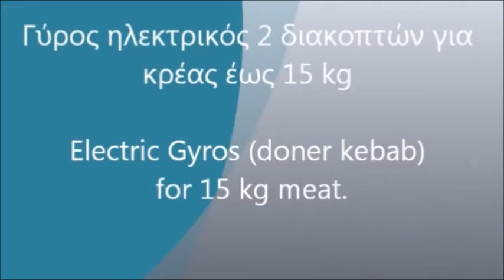Γύρος-Γυριέρα Ηλεκτρικός 2 Διακοπτών - Electric Gyros doner kebab for 15 kg meat kebab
Ηλεκτρικός Γύρος 4 διακοπτών,
Ηλεκτρικός Γύρος 85 kg Κρέας,
γυριερα ηλεκτρικη.
μηχανη γυρου OmegaOne,
εξοπλισμός σουβλατζίδικου,
μηχανημα γυρου τιμη,
εξοπλισμος ψητοπωλείου,
γυριερα ηλεκτρικη μεταχειρισμενη,
ΜΗΧΑΝΕΣ ΓΥΡΟΥ,
μηχανήματα για σουβλάκια,
ντονερ ηλεκτρικο,
ΓΥΡΙΕΡΕΣ μηχανές γύρου,
ηλεκτρικες γυριερες,
γυριερες μεταχειρισμενες,
γυριερες αθηνα,
μηχανημα γυρου μεταχειρισμενα,
γυριερες potis,
μηχανημα γυρου μεταχειρισμενο,
ηλεκτρικος γυρος μικρος,
γυριερα ηλεκτρικη μεταχειρισμενη
γυριερα ηλεκτρικη
γυριερα ηλεκτρικη 4 διακοπτων
γυριερα ηλεκτρικη 3 διακοπτων
γυριερα επαγγελματικη
γυριερα ηλεκτρικη μεταχειρισμενη αθηνα
Γυρος ηλεκτρικος 85Kg με το μοτερ κατω NORTH
επαγγελματικος γυρος ηλεκτρικος
Γύρος Ηλεκτρικός
μηχανημα γυρου ηλεκτρικο 3 διακοπτες
Γύρος ηλεκτρικός - γυριερα με πυροτουβλα
POTIS Γύρος Ηλεκτρικός
Γύρος Ηλεκτρικός με δύο διακόπτες
επαγγελματικο ντονερ ηλεκτρικο
επαγγελματικος γυρος ηλεκτρικος 4 διακοπτες
μηχανημα γυρου τιμη
μηχανη γυρου μεταχειρισμενη
μηχανημα γυρου ηλεκτρικο
οικιακη ψησταρια γυρου
επαγγελματικος γυρος ηλεκτρικος 2 διακοπτες
επαγγελματικος γυρος ηλεκτρικος διπλος
Μηχανές Γύρου Ηλεκτρικοί
Electric Gyros Grill
Gyros/doner kebab grill
Electric Gyros or Kebab Grill
Stainless Steel Electric shawarma Kebab Machine
doner kebab machine
doner aparatlari satılır
Dönər aparatı elektrikli
elektrik Gjiro mishi
Xhiro mishi
ماكينه شاورما كهرباء
 ماكينة شاورما - كهرباء - محرك علوي
 ماكينة شاورما - تشغيل كهرباء - محرك علوي
 Commercial Electric Shawarma Gyro Doner Kebab Souvlaki Grill Machine
 New-Commercial-Electric-Shawarma-Gyro-Doner Kebab-Souvlaki
Електрически дюнер 80 кг.
Електрически дюнер грил без двигател Електрически дюнер грил без двигател
APARAT ZA KEBAB ELEKTRIČNI
Električni aparat za kebab gyros
DÖNER KEBAB PROFESSIONNEL ÉLECTRIQUE ROLLER GRILL 15 KG
Grill à kébab au électrique
Elektro Gyrosgrill Dönergrill 7,8 kW
dönergrill Gyrosgrill Elektrisch
Elektrische giros
Elektrischer Gyros Grill
შაურმის გრილი
 შაურმის გრილი ძრავით
turbo kebab
Elektriline kebab masinad
Kebab Grill
Kebab maskine
מכשיר שווארמה חשמלי, מכשיר שווארמה חשמלי
 מכשיר שווארמה חשמלי
KEBAB ELECTRICO ASADORES
Asadores de Kebab electricos
Maquina asador de gyros electrico
Asador de Kebab Eléctrico
ASADOR KEBAB GYROS ELÉCTRICO CON 3 RESISTENCIAS
Macchina Kebab Gyros Elettrica
GYROS ELETTRIC MACCHINA PER KEBAB 15-40 KG DI CARNE POT
Elektriskais kebaba
Elektriskais kebaba grils
Griliai kepimo plokštumos
Kebabų kepimo grilis
kebabu grili
KEBABGRILL ELEKTRISK DREVET 50 KILOS FRA GAM
Profesjonelle elektriske kebab grill
KEBABGRILL ELEKTRISK
Elektrische gyros grill 55 kg
Elektrische gyros grill 35 kg
ELEKTRISCHE GYROS DONER GRILL
Elektromos Gyros és Kebab sütők
Elektromos gyros sütő gép
Гриль вертикальний
Аппарат шаурма
Гриль електричний вертикальний шаурма
GYROS ELEKTRYCZNY 7 STREFOWY
Elektryczny opiekacz do kebaba
Elektryczny opiekacz kebaba
KEBAB KEBAP GYROS profesjonalny 1 palnikowy opiekacz elektryczny
nova Maquina de kebab eletrica
maquina de kebab
Kebab electric cu 5 elemente incalzire
Grill pentru Kebab
Aparat Shaorma Electric Mediu
Запчасти и аксессуары
электрогриль для шаурмы
GYROS electrical, Characteristic
Giros aparati, noževi za giros
Gyros električni 9 grelci
Aparat za giros
Gril na Kebab (gyros), elektricky
Prodam novy stroj na Kebab: Elektricky gril
Kebabgrill 15 kg
Elektrisk grill i Diverse handla till bästa pris med
GRIL NA GYROS GR 60 E  ELEKTRICKÝ
Placený pronájem GYROS stroje
Döner Ocağı/Elektrikli .
Döner Ocağı Elektrikli 5 Gözlü Alttan Motor
Sahkoinen kebab doner